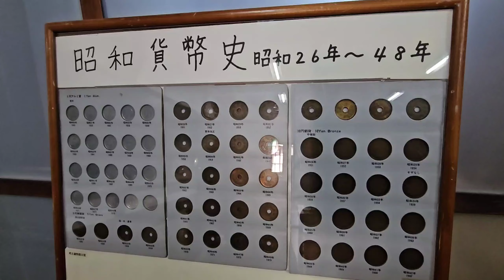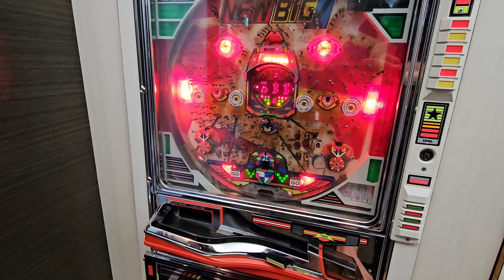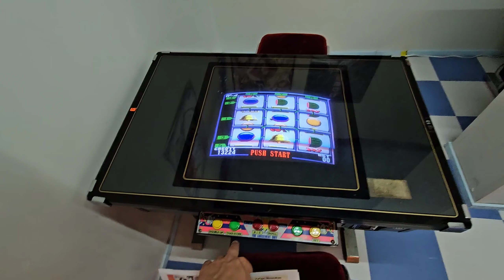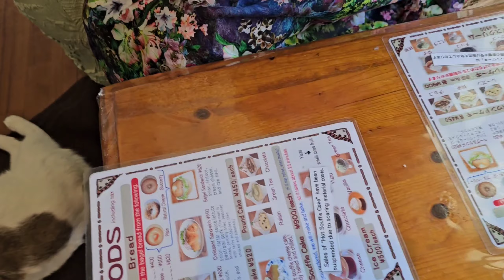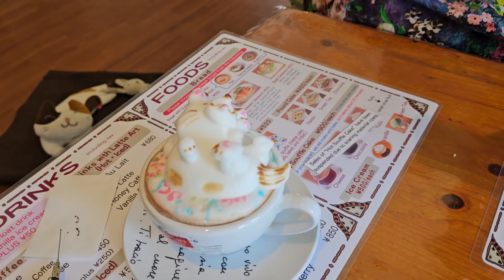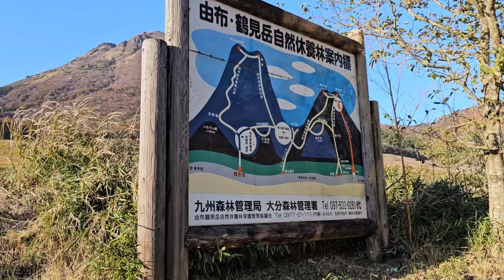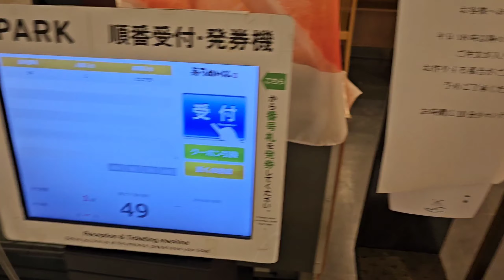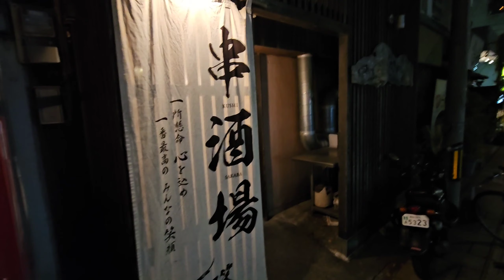Beppu & Yufuin | Day 9 | 01.11.2023